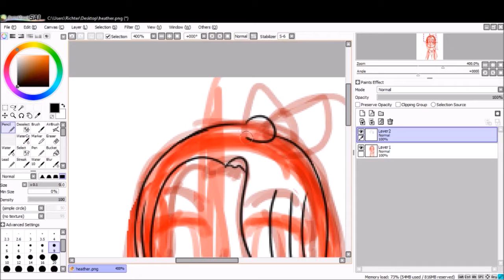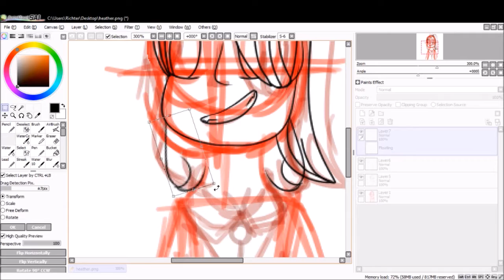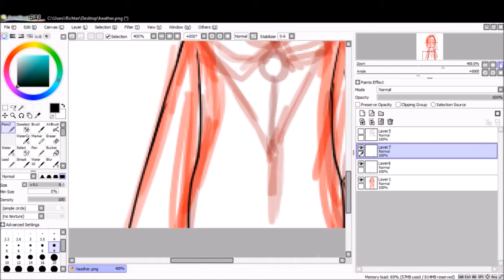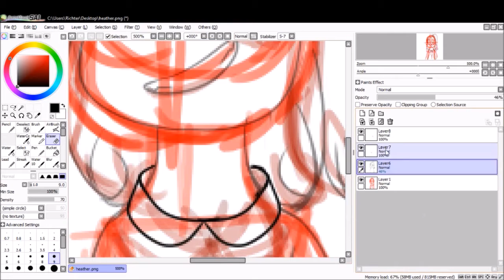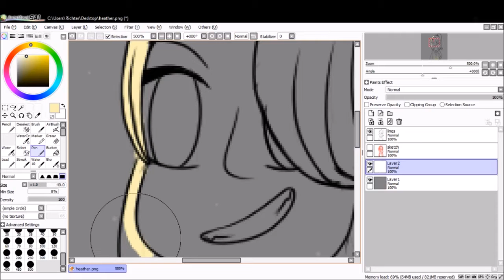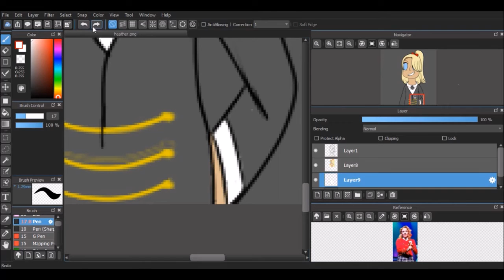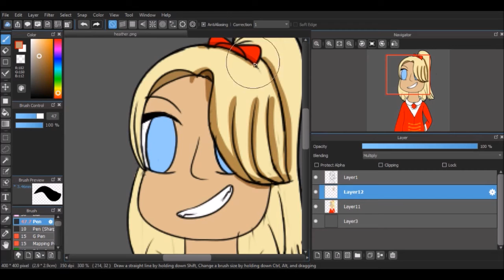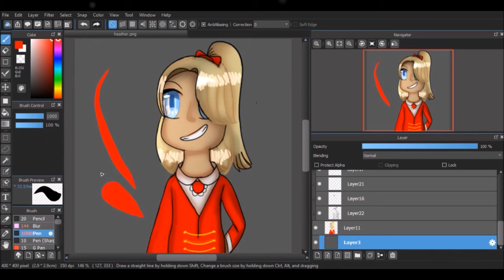the mystic b**ch - Heathers Speedpaint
ya'll need to see this musical guys. its so damn cool.

songs - Candy Store, Beautiful, Seventeen

♡ SOCIAL MEDIA ♡
DeviantArt - starbutterflylover